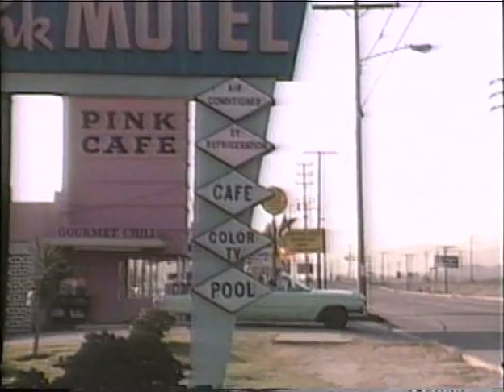Pink Motel - Animal Chin